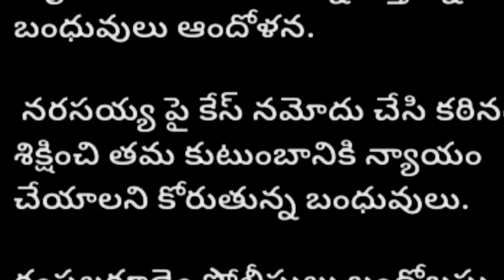16 March 2021